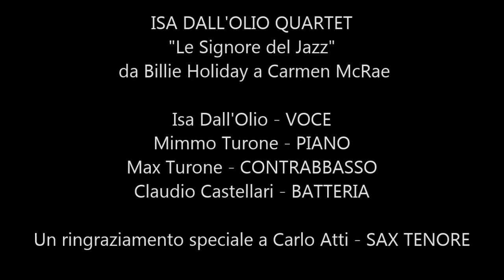ISA DALL'OLIO QUARTET-Black Coffee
JAZZ AT METUSCO-07/05/2014-BUDRIO
"Le Signore del Jazz"
 da Billie Holiday a Carmen McRae

Isa Dall'Olio - VOCE
Mimmo Turone - PIANO
Max Turone - CONTRABBASSO
Claudio Castellari - BATTERIA
Carlo Atti - SAX TENORE